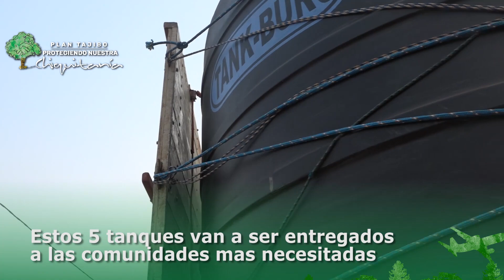Municipio afectado por la sequía recibe tanques de agua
San Antonio de lomerío recibió 5 tanques de agua para la provisión de las comunidades afectadas por la sequía